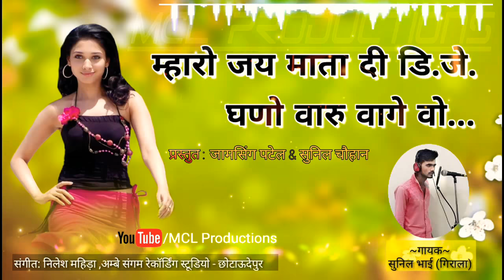2018 MP-Timli ~Jay Mata Di DJ Ghano Varu Vage || Sunilbhai, Girala || MCL Productions